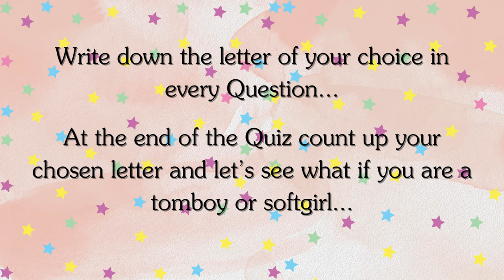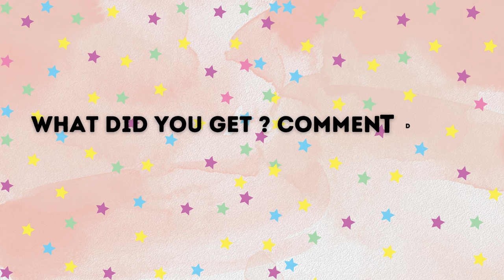Are you a Tomboy Girl or a Soft Girl ✨ | Aesthetic Quiz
hey pretty! 💐

how are you? i hope you are all doing well and staying safe. I'm back with another aesthetic video, for today's video is find your aesthetic quiz. let see if you're a tomboy girl or a soft girl aesthetic. I hope you appreciate this video and hope you enjoyed! 💞

💌 reminder:
I hope you enjoy small details of your life.